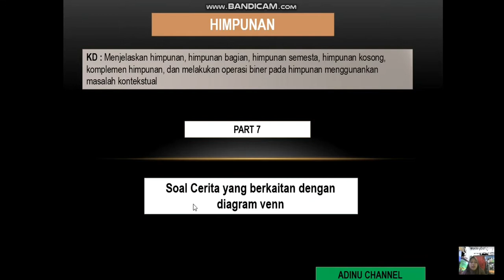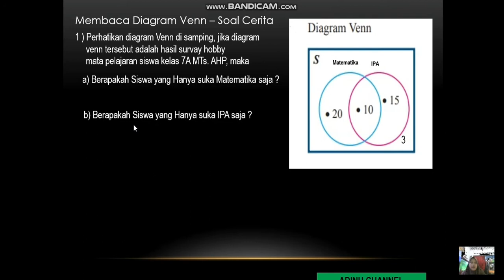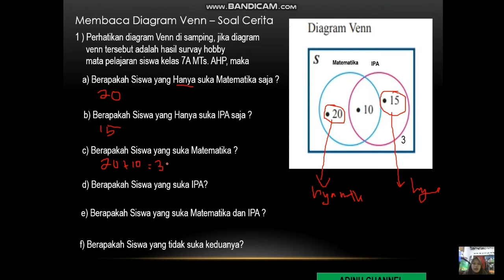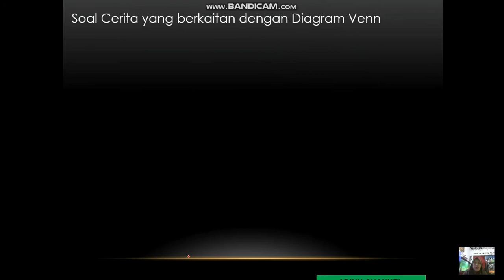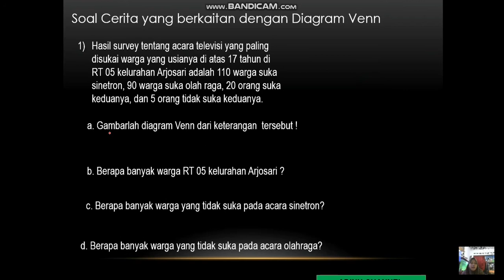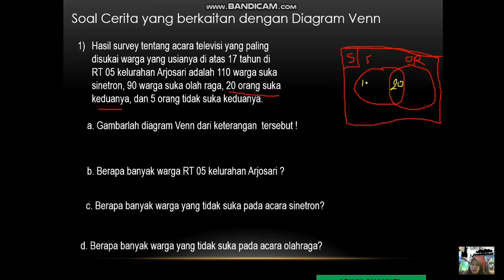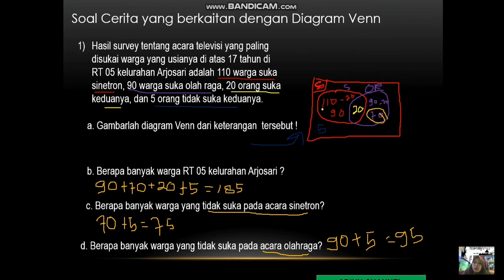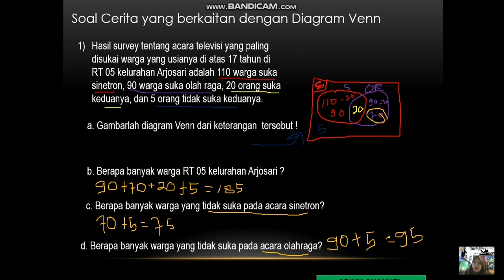Kelas 7 | Soal Cerita Berkaitan dg Diagram Venn